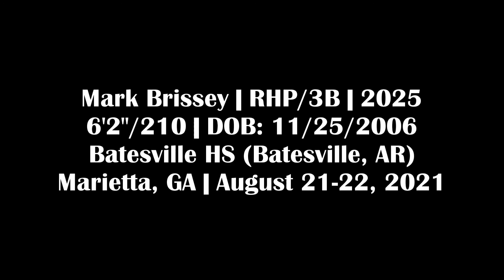Mark Brissey - RHP, Bateville HS (AR) - 8/21/-22/21